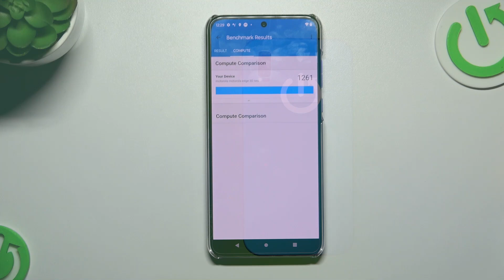Motorola Edge 30 Neo - Geekbench Vulkan Test & Score Presentation / Performance Measure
Check with us which presented phone will cope better with a special app for testing performance in various aspects.

How to use AnTuTu Benchmark in Motorola Edge 30 Neo? How to check Performance by Motorola Edge 30 Neo? How to check performance by 3DMark sling shot extreme test of Android device? How to activate Wild Life 3DMark Benchmark on Motorola Edge 30 Neo? How to use Geekbench 5 GPU OpenCL Benchmark in Motorola Edge 30 Neo? How fast is Motorola Edge 30 Neo? How to test by Geekbench GPU Vulkan Benchmark Motorola Edge 30 Neo? How to perform benchmark in Motorola Edge 30 Neo? How to check storage speed in Motorola Edge 30 Neo? How to perform HTML5 TEST in Motorola Edge 30 Neo? How to test Motorola Edge 30 Neoby GFXBench? How to perform GFXBench High Level Test? How to test ES 3.1 / Vulkan 1.0 in GFXBench?